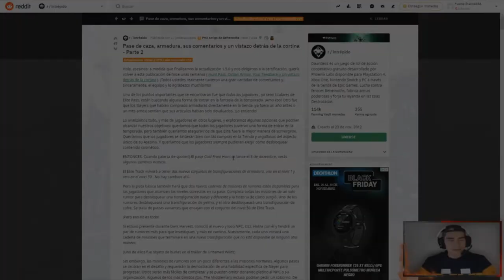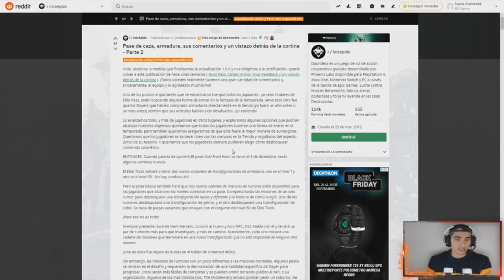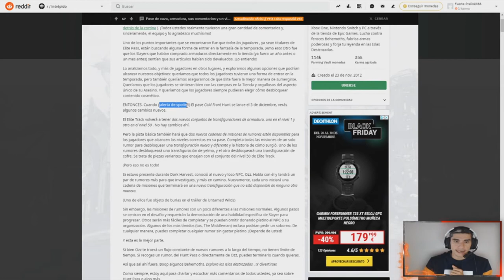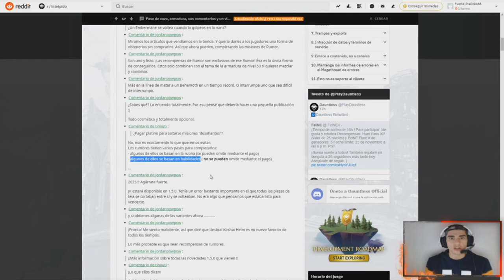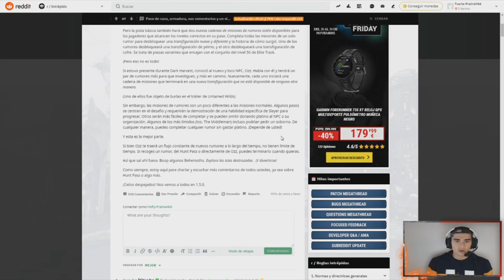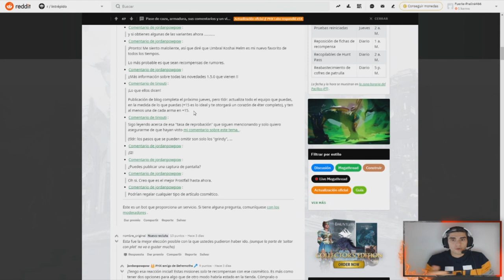FECHA del PROXIMO PARCHE y Nuevo Pase de CACERIA /// Dauntless Español